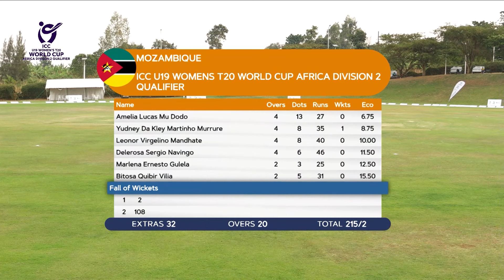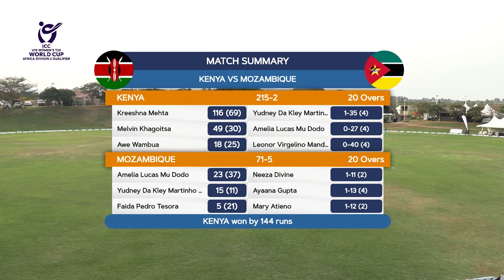KENYA VS MOZAMBIQUE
ICC women's U19 World cup Africa Qualifier Division 2 Gahanga1 day 4 match8